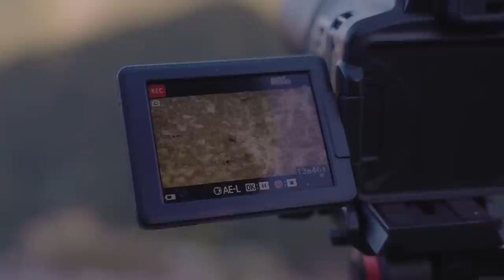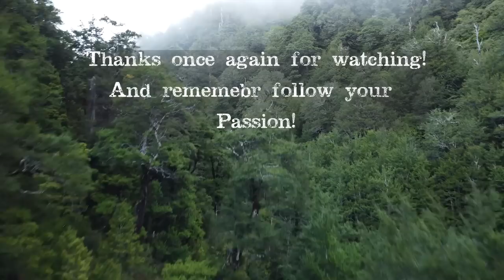Stag City - Mid winter in the Ruahines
4 days chasing deer in the middle of winter, we see over 10 stags. Join us on our trip and see how it all unfolds- how many can we shoot?
Also a big thanks to all the viewers and subscribers as we pass 1000 subs!
Thanks to DOC for their network of huts and issuing our Drone permit to fly.
Hope you enjoy the clip guys!